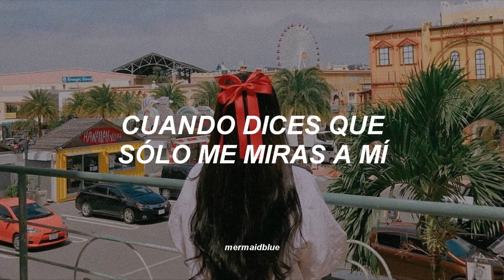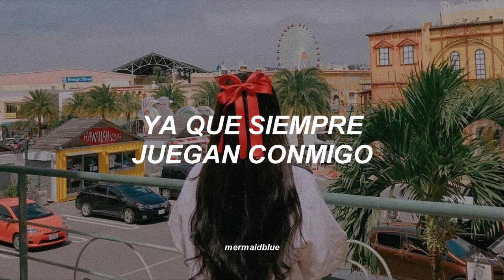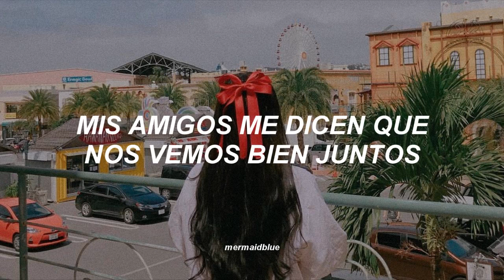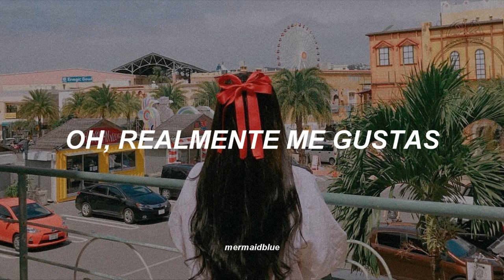「 cherry bullet - really really ✧ sub español 」